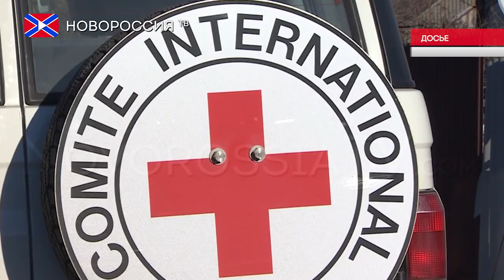Красный крест официально работает в ДНР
Красный Крест получил аккредитацию на работу в Донецкой Народной Республике.

Международный комитет Красного Креста прошел все необходимые процедуры регистрации для работы на территории Донецкой Народной Республики, об этом сообщил руководитель делегации ДНР в Контактной группе в Минске Денис Пушилин.
Также Спикер Народного Совета ДНР заявил, что другие организации, из числа тех, кто подавал документы, не получили аккредитацию по различным причинам.

Реквизиты:
Для переводов из России и СНГ на счета "Новороссия ТВ":
Сбербанк России
Номер карты 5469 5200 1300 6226 Павел Г.
Реквизиты счета:
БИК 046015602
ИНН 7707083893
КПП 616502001